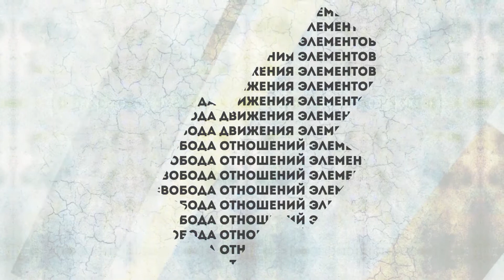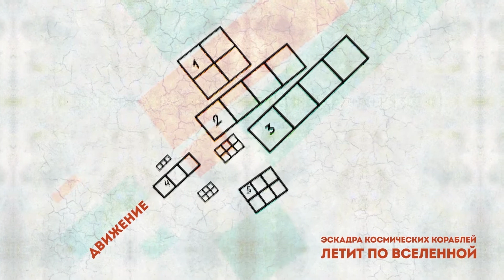Kazimir Malevich's Dynamic Suprematism (short version) / Динамический Супрематизм Казимира Малевича